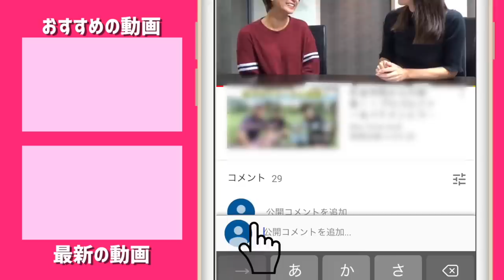ピッチ&ランするときのクラブのイメージは？【コメント返信】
→ 再生リスト

こころ、じゅん、ゆっこの3人でコメント返信しました♪

ーーーーー